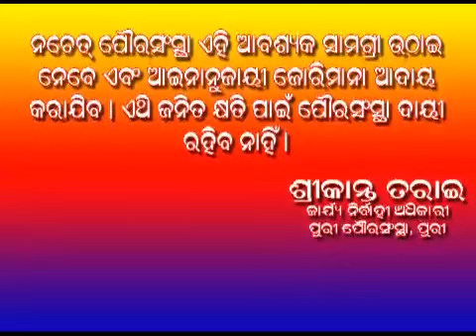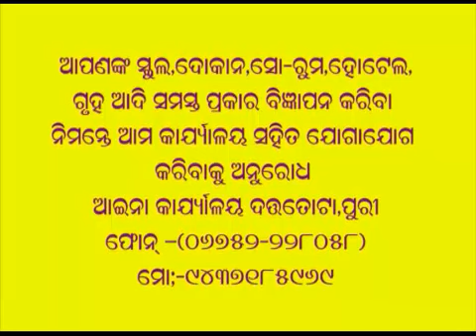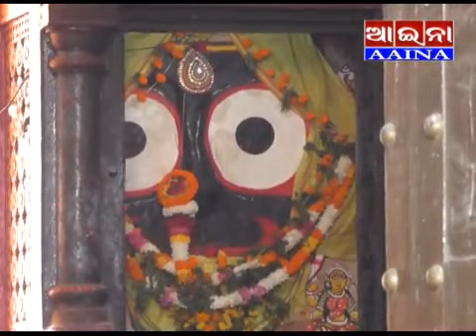Aaina news Puri 27/06/18